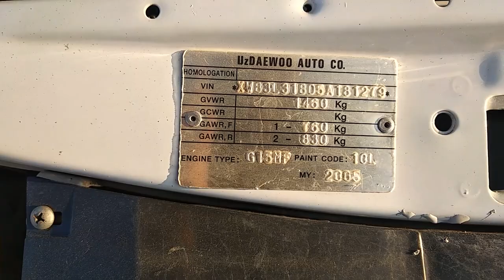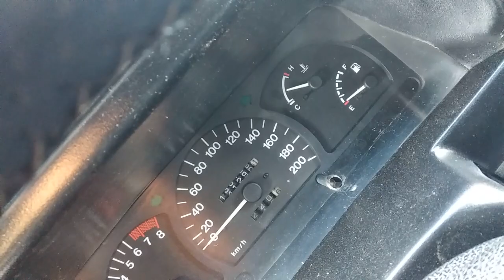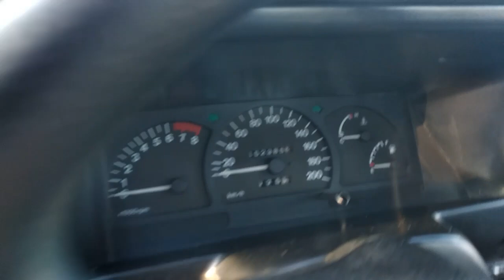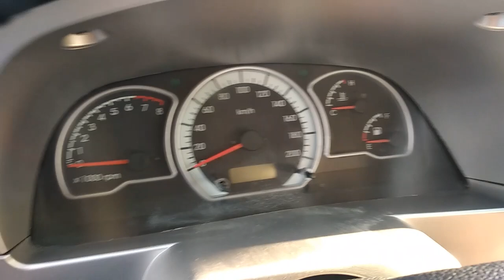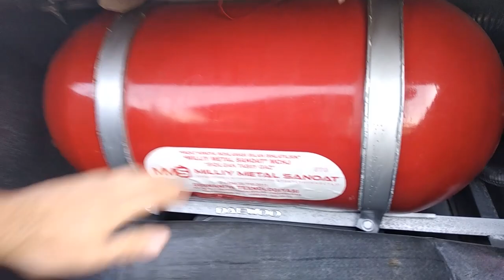Карши машина бозори нархлари / Qarshi mashina bozori narxlari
Jahongir UZ kanalining aziz obunachilari uchun Qarshi mashina bozoridan arzon mashinalar, video davomida kuzatishingiz mumkin!!!

Assalomu Aleykum!
Hurmatli Jahongir UZ kanalini ko'rib,kuzatib,kommentda o'z fikrini yozib qoldiradigan aziz ortolar!